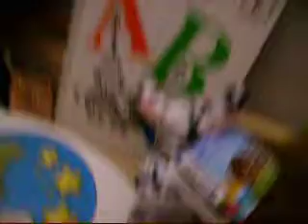Jordyn 12.29.06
Crystals pics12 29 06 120